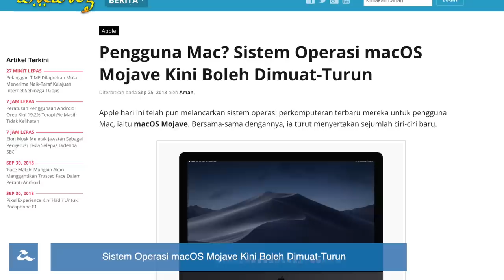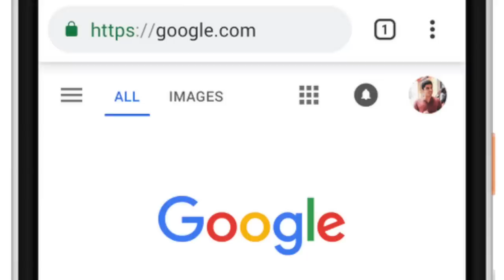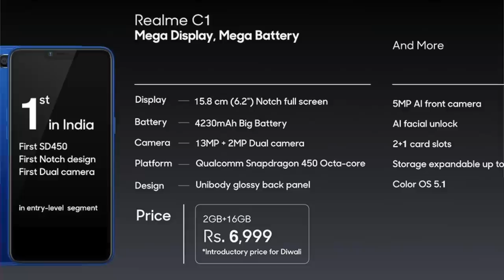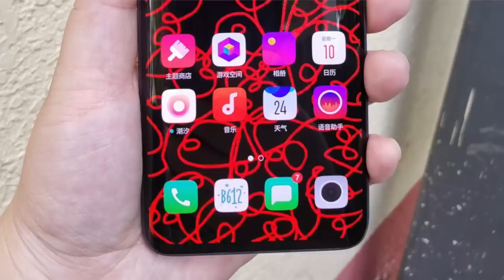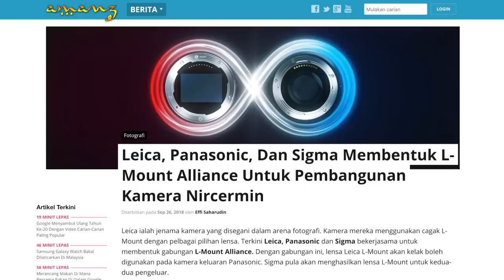Mingguan Amanz - Microsoft Office 2019, macOS Mojave, Oppo Find X 10GB RAM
Minggu ini menyaksikan Microsoft memperkenalkan sejumlah ciri baru pada aplikasi mereka, termasuk perisian Microsoft Office 2019 untuk Windows dan Mac, selain sokongan kaburkan latar belakang ketika membuat panggilan video melalui Microsoft Teams.

Apple turut tidak ketinggalan, dan telah memperkenalkan sistem operasi macOS Mojave kepada semua pengguna komputer keluaran Apple.

Google pada minggu ini turut mengumumkan sejumlah kemaskini untuk produk mereka, termasuk salah satunya adalah kebolehan untuk membuat perancangan keluar makan terus pada Google Maps.

Beberapa peranti baru turut telah dilancarkan di Malaysia pada minggu ini, termasuk Xiaomi Mi Max 3, Mi Band 3, dan juga Pocophone F1 Kevlar Edition. Selain Xiaomi, Nokia di Malaysia turut telah memperkenalkan beberapa peranti baru untuk pasaran tempatan, termasuk salah satunya adalah Nokia 6.1 Plus.

Samsung pada minggu ini telah memperkenalkan beberapa peranti baru dibawah siri Galaxy J.

Telekom Malaysia minggu ini turut telah memperkenalkan sebuah laman khusus untuk pengguna Streamyx, membolehkan pengguna Streamyx untuk menyemak sama ada mereka boleh menerima naik-taraf ke Unifi atau tidak.

Dan akhir sekali, Oppo dikatakan bakal hadir dengan Oppo Find X bersama 10GB RAM tidak lama lagi.